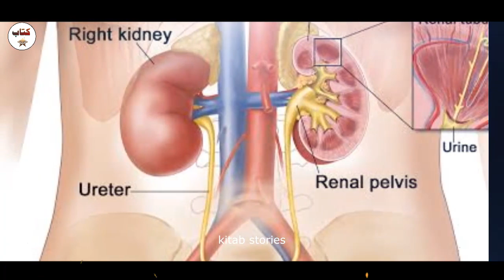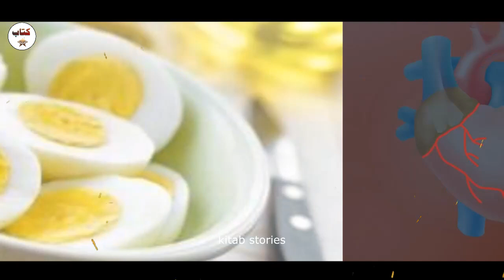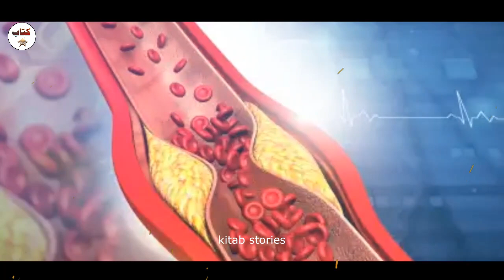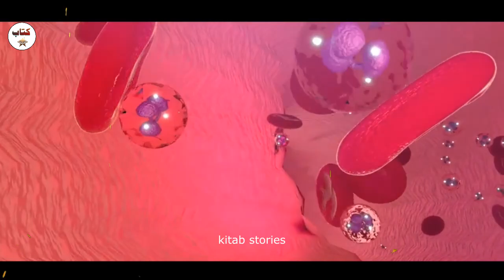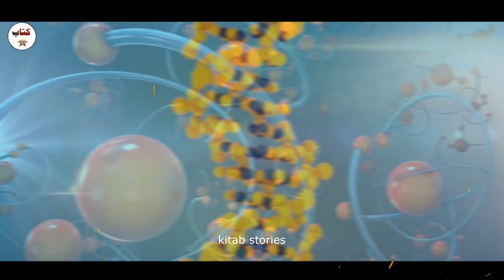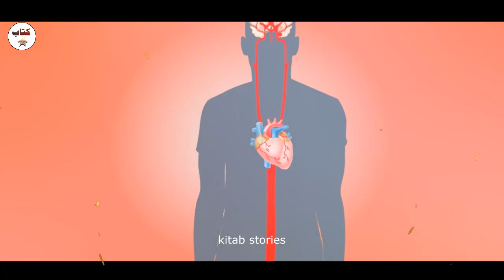Every Muslim must watch this Video - Chemistry of Bloiled Eggs | Kitab Stories